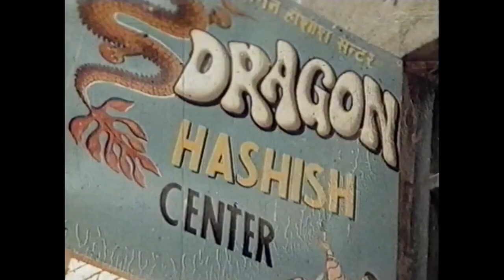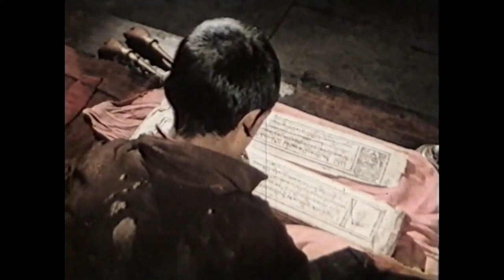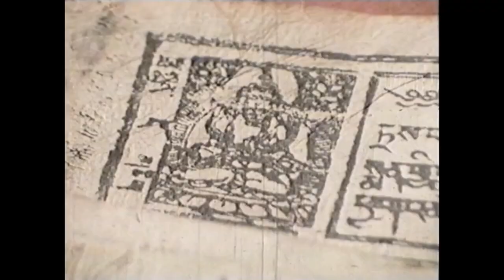Big Love: The Roaring Silence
This special edition from the video archive is a 1973 BBC documentary titled The Roaring Silence. The BBC visited Nepal in February 1973 to film a documentary about Buddhism, which produced outstanding footage of this early era. The documentary includes a visit to Kopan Monastery not long after it was established and, while there, interviews with several early Western students including Anila Ann McNeil, Marie Obst (Yeshe Khadro), Harry Luke, Nick Ribush and David (whose last name is forgotten in the mists of time). The video includes footage of Swayambhunath and Boudhanath in Kathmandu, a long trek to Tengboche and concludes with the arrival there of Trulshik Rinpoche by helicopter!

This historic footage will deepen your understanding of and connection to the stories in Big Love: The Life and Teachings of Lama Yeshe.